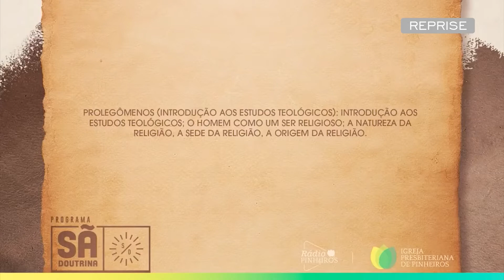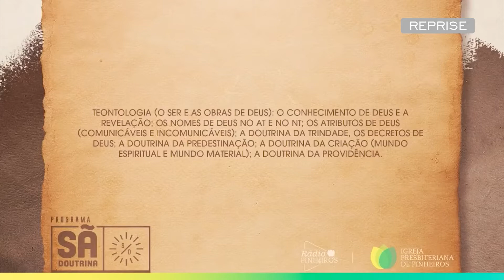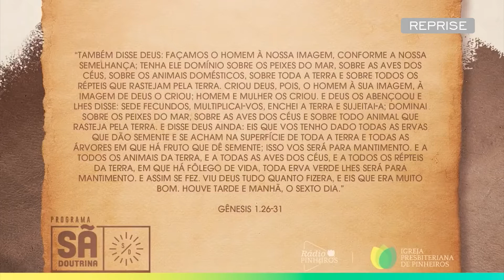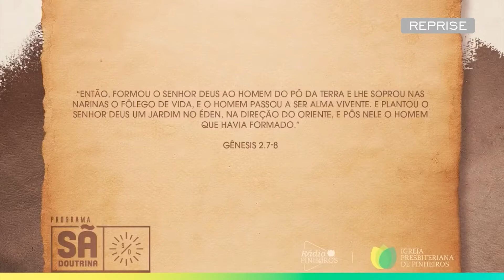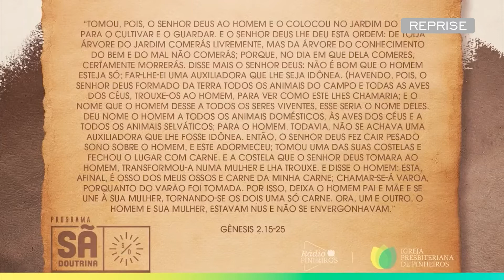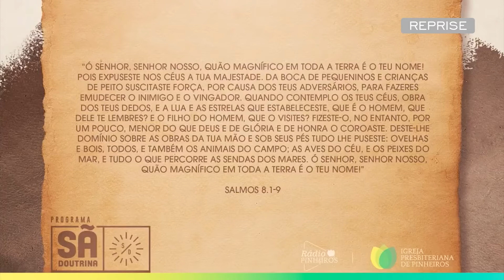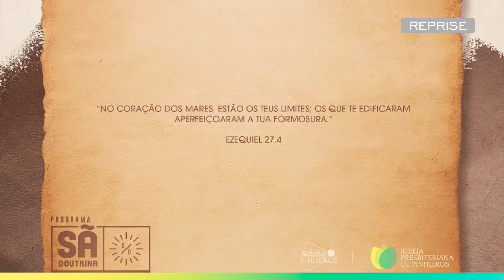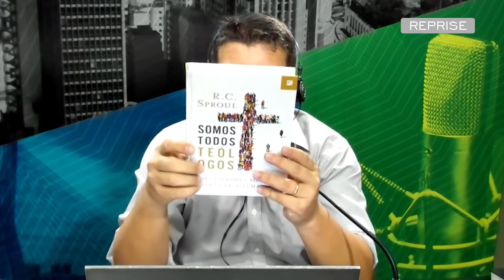26. Antropologia Bíblica | A Doutrina do Homem 1 | Parte I | Sã Doutrina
Quem é o homem de acordo com as Escrituras?

No programa Sã doutrina de hoje, o Pr. Nilson Junior inicia o estudo da Antropologia Bíblica, com o tema ''a doutrina do homem'' Part 1. Comenta que as Escrituras nos ensinam que o homem não é um acidente ou o resultado de alguns processos impensados, mas a obra criativa do Deus eterno. Após ter Deus criado todas as outras criaturas, Ele formou o primeiro homem, Adão, a partir do pó da terra, soprou o fôlego de vida em suas narinas e ele se tornou um ser vivente. A partir de Adão, Deus então formou a mulher, Eva, para ser sua companheira e auxiliadora. A eles foi ordenado que multiplicassem e enchessem a terra que foi colocada sob seu domínio. Toda a humanidade possui a origem comum nesta união de Adão e Eva.

A Escritura é clara que tanto homem quanto mulher foram criados por Deus e para Deus, e encontram sentido para sua existência apenas ao amá-lO, glorificá-lO, e ao fazer Sua vontade. Estas verdades são de grande importância para nós, pois elas definem quem nós somos e o propósito para o qual nós fomos criados. Nós não somos os autores de nossa própria existência, mas fomos trazidos à existência pela graciosa vontade e poder de Deus. Nós não pertencemos a nós mesmos, mas ao Deus que nos criou para Seus próprios propósitos e para sua satisfação. Buscar separar-se de Deus é separar de nós mesmos a vida. Viver independentemente de Sua pessoa e vontade é negar o propósito para o qual fomos criados.